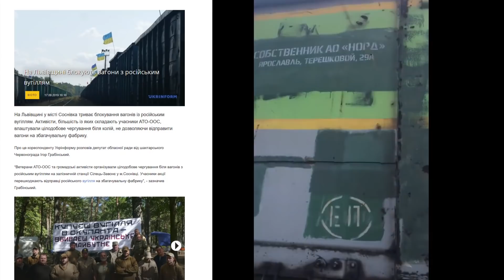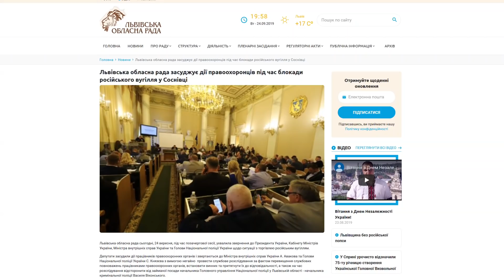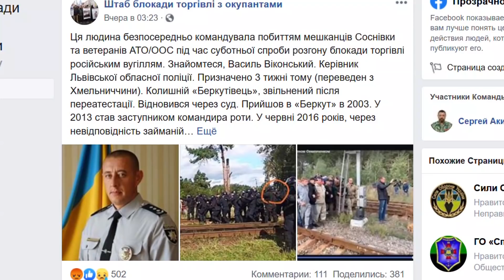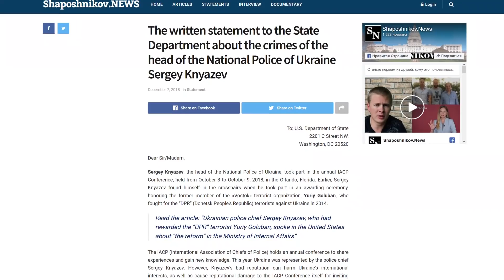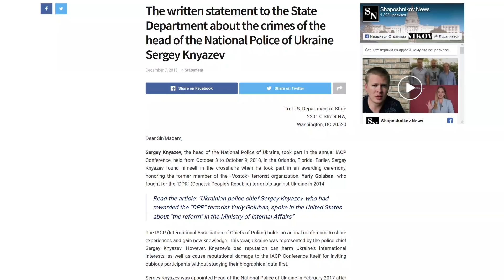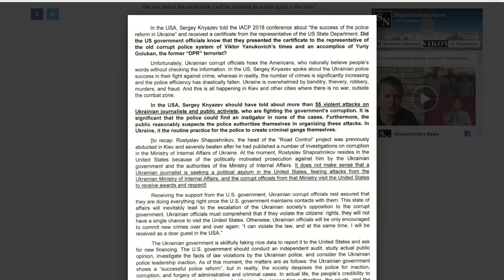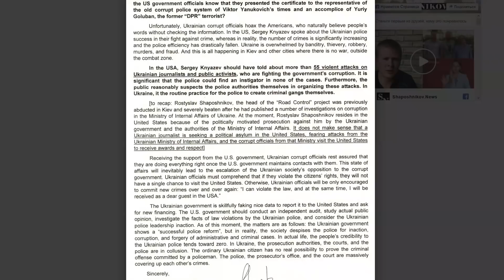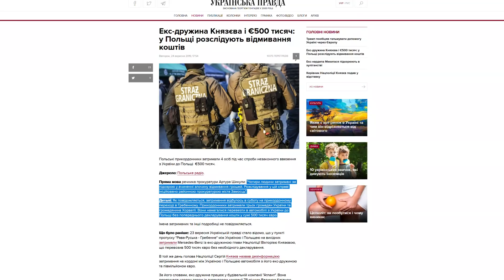КНЯЗЕВ УВОЛЕН! Скандал в Полиции Украины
Сергей Князев уволен с поста главы Национальной полиции. Князев ушел после коррупционного скандала.